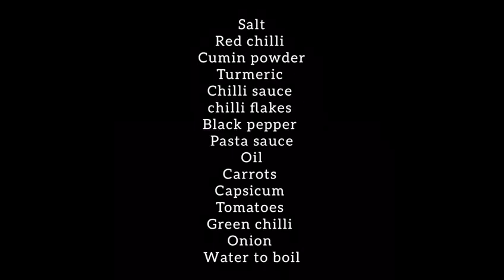Quick Vegetarian pasta | indian style veggie pasta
Easy recipe of vegetarian pasta
Quick recipe of pasta
Pasta for vegetarian
Pasta for vegans
Home made pasta recipe
Home made restaurant style pasta
Pasta with vegetables
Pasta in london
Asian food in london
Indian food recipe
Quick Fast food recipe